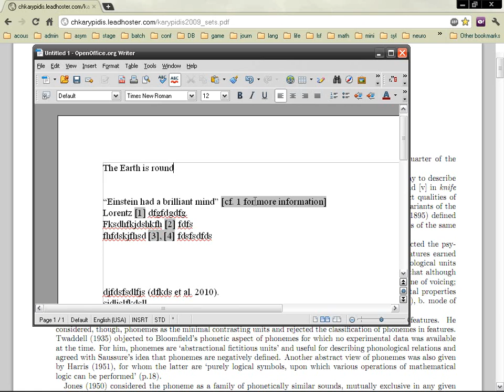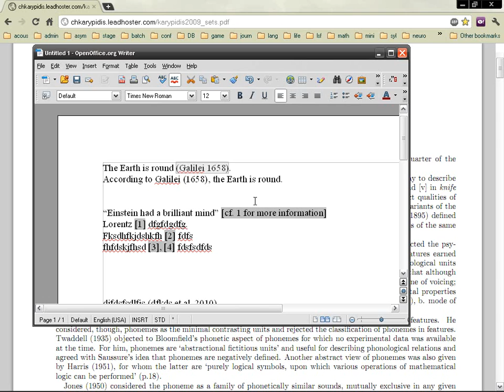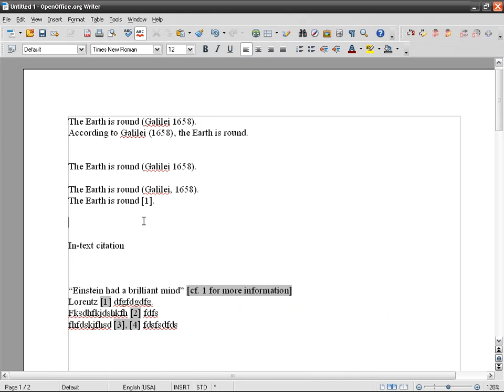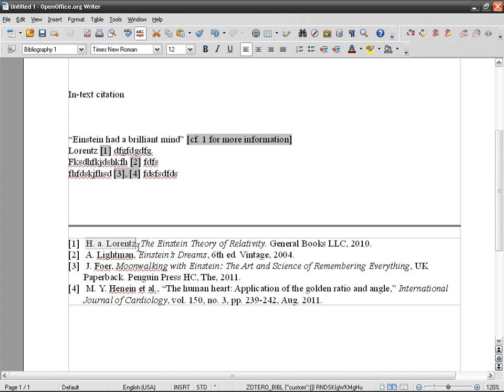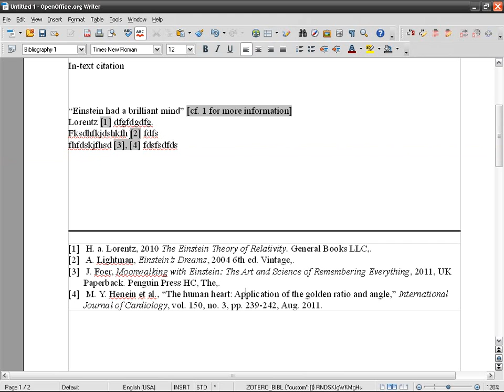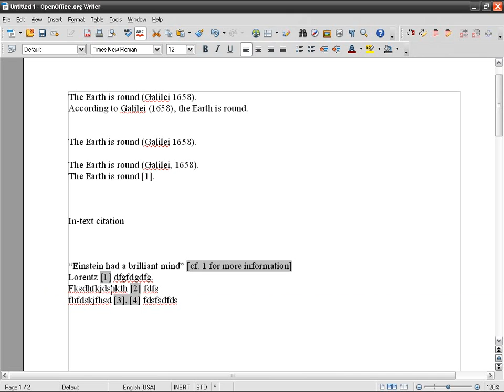Zotero (02): In-text citations and bibliographic items